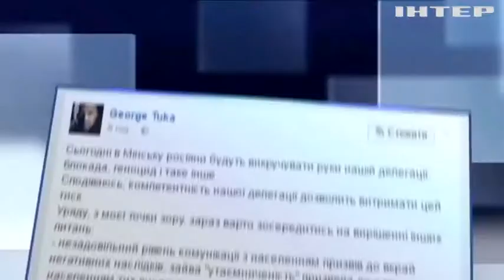Блокада Донбасса: активисты обвинили полицию в провокациях